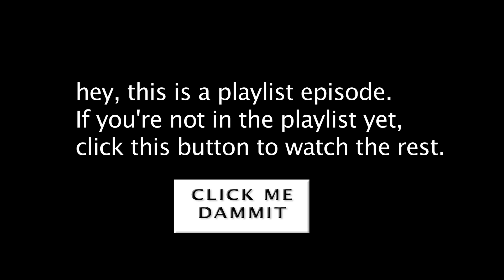Michael Showalter, Seth Herzog & Lisa Delarios - BCS: Episode 3, Part 2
Comedians Michael Showalter (plaid shirt), Seth Herzog (green sweater) and Lisa Delarios (uterus) discuss Super PACs, Mardi Gras, and more in Part 2 of 2 of Brooklyn Comedy Social: Episode 3

Brooklyn Comedy Social invites 3 comedians to tea and cakes while discussing different topics each week.